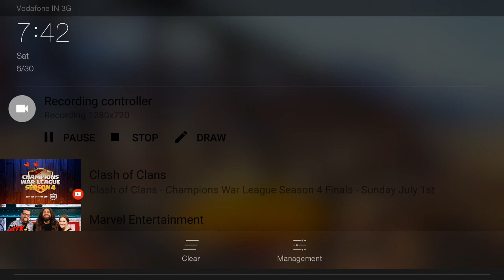Pubg solo squad |15 kills | naresh gaming